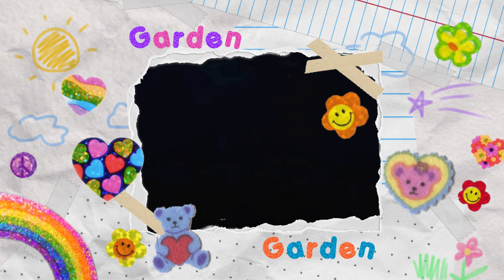ㅡ the kumiho effect :: SUB.🌼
hello :D

I am garden !

And welcome to my secret garden🌱

           ╭ 🍃   benefits :

Happy Halloween! Inspired by my favourite “darker” supernatural characters myulmang (doom) and lee rang (kumiho). Taking the common characteristics of both creatures, I introduce the kumiho effect! I've been waiting to make this sub for a VERY long time so i'm excited hehehe

The key point of this subliminal is the ability to “change” your appearance, rather your aura. For example, you could choose to radiate the same energy as blackpink’s jennie and people will think you are her for a split second. Maybe on some days you might feel a little more feminine and show it, while others you want to show a more masculine side or you want to be androgynous.

_seem / be sly, cunning, cool, chic, haughty, fierce, unpredictable, mischievous, mysterious, dangerous
_cute fox; despite the cold appearance at heart you are playful, a ball of fluff with good intentions
_doom; be intimidating at desired times; seem like the walking destruction that is doom
_distinctly remind people of the powerful supernatural creatures / otherworldly beings
_crazy duality: perfect combination of hot and cute
_resting poker face; master at controlling facial expressions
_”just a little in love… with myself”; admire everything about you
_bewitching eyes; have a fox-like, charming look / twinkle in your eyes that is blank and unreadable and leave people curious
_behold an icy dark and dangerous killer gaze that leave people on edge
_seductive, mischievous and fox-like smile / smirk
_surrealistic exquisitely chic, ravishing, seductive, charming, alluring, enchanting, intriguing, mysterious, foxy supernatural-like beauty
_seductive, charming, enchanting, intriguing, sultry and hypnotic voice that leave people intoxicated
_fox-like charismatic, seductive, elegant actions / movements / mannerisms
_radiate a charismatic, intoxicating, charming, intriguing, mysterious vibe / aura that makes anyone in your presence tremble and admire in awe
_ooze fearlessness, charisma and confidence
_quick reflexes + accurate instinct / intuition
_quick witted
_one step ahead: assume things accurately + be prepared + ability to read people's faces (be able to detect a lie and seek out truth, know who’s trustworthy etc.)
_easily slip out of trouble as if you were never there
_honest and truthful; don’t beat around the bush but you are still careful with your tongue
_be smart; academically + street wise (intelligent; high IQ; street smart; observant;)
_persuasive + convincing; have a good handle on words that allow you to win anyone over
_clever liar + trickster
_seduce / “bewitch” anyone with ease
_naturally skilled at everything and anything
_take on desired characteristics of the kumiho and myulmang
_luck, odds and probability are always in favour
_change physical appearance / features at any moment
_change vibe / aura / presence to be like exact desired person at any moment
_look exactly like / carbon copy / doppelganger of desired person at any moment
_ability to deceive / manipulate the eyes (change what people see when they look at you)
_ability to deceive / manipulate reflections + camera lenses
_ability to become / act like a brand new person at any moment; change your aura / vibe
_naturally blend into any aesthetic / background / crowd / situation
_”who are you?” desired people see you as someone else without a single suspicion at desired times (ex. You see someone you dislike in public while with a friend. That friend still sees you as you but the disliked person sees someone else)
_sharp senses: supernaturally perfect vision, hearing, sense of smell, “sixth sense”
_ability to sense / detect the smallest detail, movement, noise, smell, taste etc.
_extremely strong body; super strength + limitless stamina
_silent footsteps
_attract / garner and divert attention + attraction of others at desired times
_everywhere you walk is like a red carpet; people don’t dare to walk across your path; respected and treated like a high class person
_army of admirers; people admire you and shower you with compliments
_leave unforgettable first impressions
_memory alteration; unwanted impressions and memories are erased / forgotten / altered by the person who possesses them

             good luck!🦋🐌✨

🌿garden's info:
I’m an '05 liner korean
My pronouns are she/they
All subs are poc/unisex friendly
unless stated otherwise
Yesstyle code: IAMGARDENN